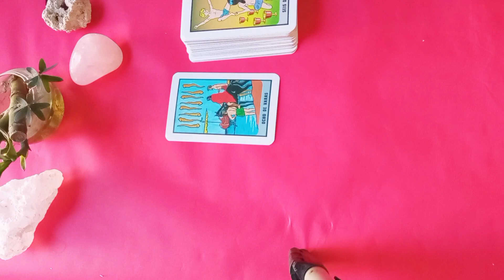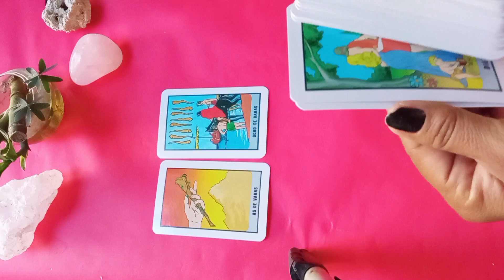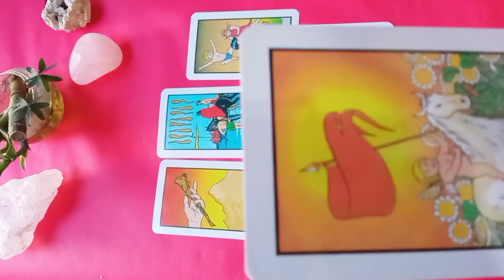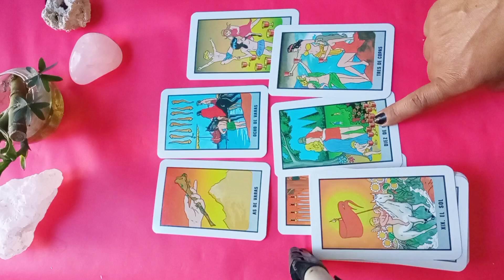visionario a tu éxito 😱😇💰🏆🍀